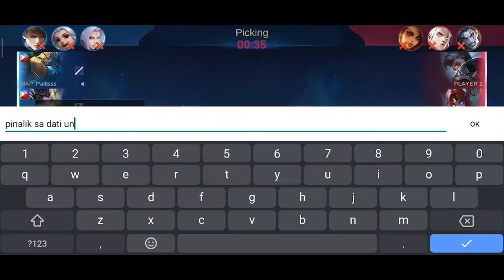Lesley Solo Rank / Road to Mythical Glory!! / Full Gameplay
ML ID: 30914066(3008) Add me :) Let's Play :))